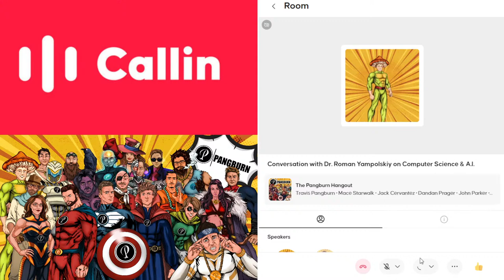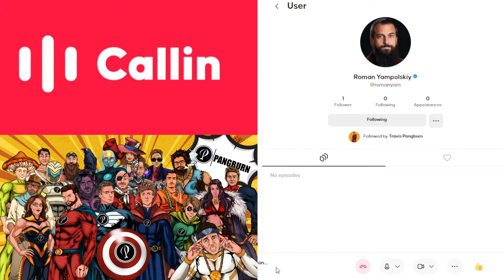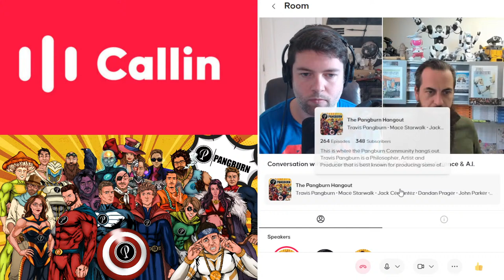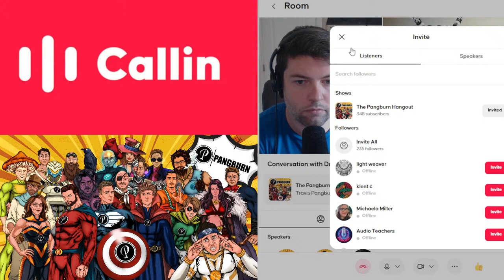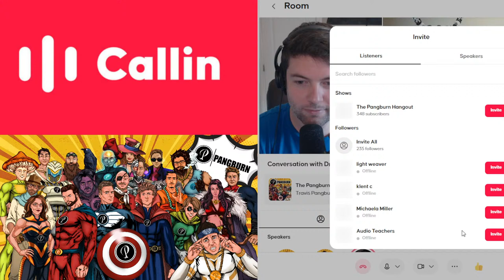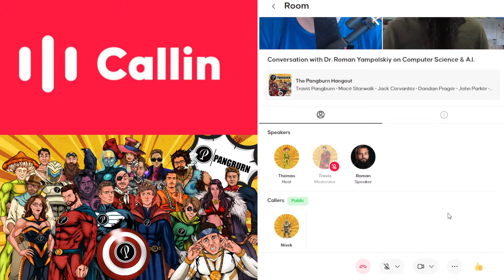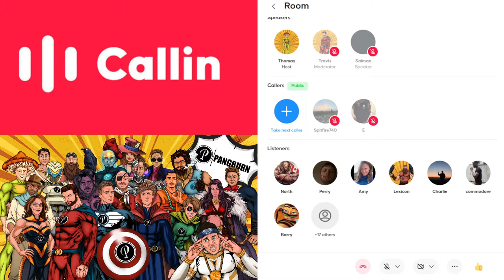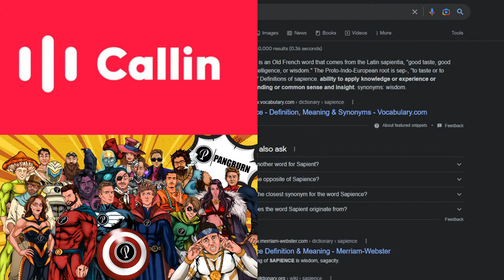Conversation with Dr. Roman Yampolskiy on Computer Science & A.I.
Call in and speak with us on the new Callin app

You can further support this effort here: Pang-burn.com/subscription

Official Pangburn Facebook Page: @PangburnInspire
Official Pangburn Twitter: @TeamPangburn